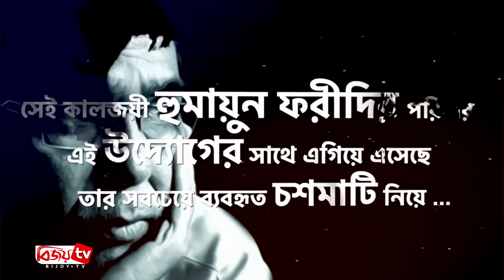অনন্ত জলিলের নতুন ছবির গান প্রকাশ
দিন-দ্য ডে ছবি দিয়ে ঢালিউড ফিল্ম ইন্ডাস্ট্রিতে দীর্ঘ সময়ের বিরতি কাটিয়ে ফিরছেন চিত্রনায়ক অনন্ত জলিল ও বর্ষা জুটি। তবে তারা ফিরছেন ভিন্ন আবহে যৌথ প্রযোজনার নতুন ছবির  মধ্য দিয়ে। ইরানের সঙ্গে যৌথ প্রযোজনায় ছবিটি পরিচালনা করছেন ইরানি পরিচালক মুর্তজা অতাশ জমজম।